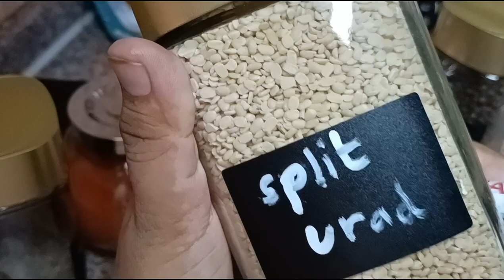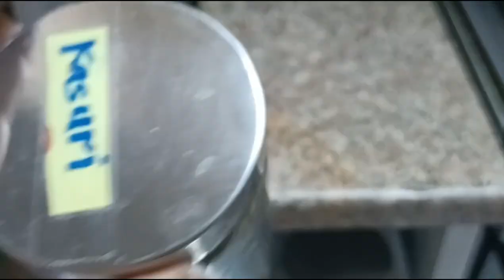Best way to organize kitchen Cabinet | kitchen cabinets kaise organise Kare#kitchencabinethacks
Best and healthy ways to organize kitchen cabinets replace plastic containers with glass containers